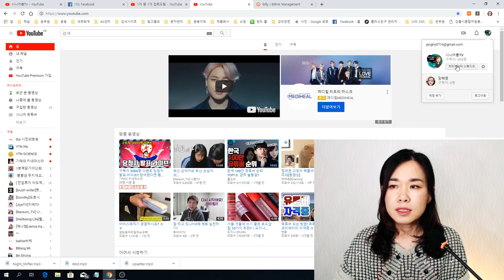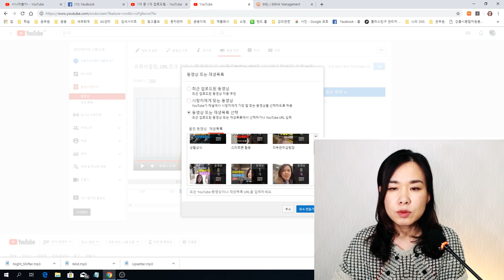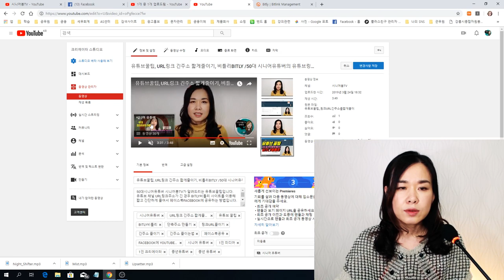유튜브꿀팁. 뽀따TV처럼 최종화면 추가하기로 구독자수 늘리기/종료화면 만들기/최종화면 넣는법/시니어봄tv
동영상의 마지막 5~20초 동안에 최종 화면을 추가할 수 있습니다. 이를 통해 다른 동영상 홍보, 시청자의 구독 유도 등을 할 수 있습니다. 뽀따님처럼 최종화면을 넣고 구독자수 늘리는 방법입니다.(시니어봄tv)